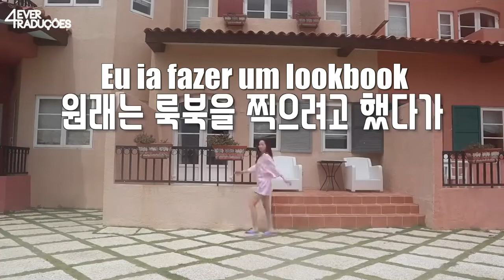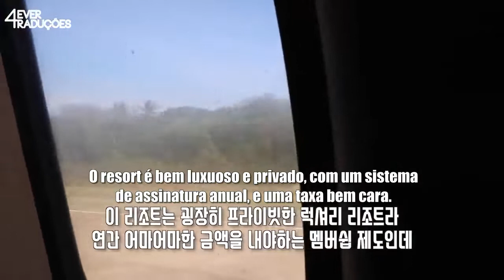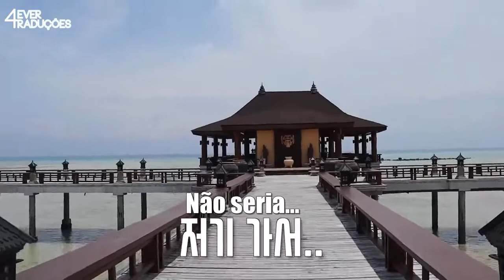DARA TV | DARA TOUR NAS FILIPINAS [LEGENDADO PT-BR]